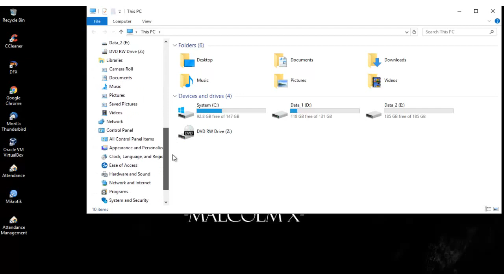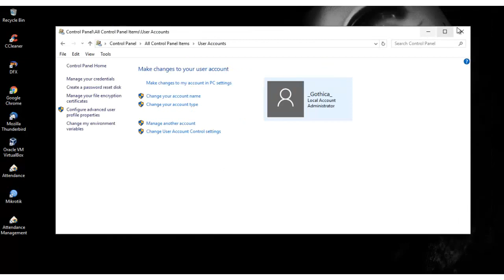How to Disable Autoplay and Enable User Account Control UAC In Windows?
Tips how to prevent from autorun virus on windows